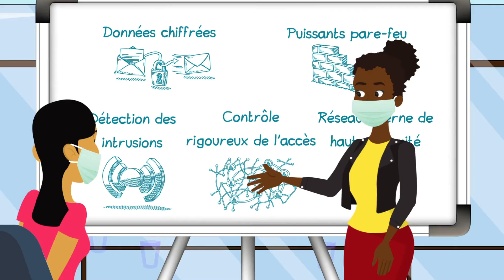Les renseignements personnels recueillis dans le cadre du Recensement sont-ils confidentiels ?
Les renseignements personnels recueillis dans le cadre du Recensement 2021 sont privés. Voyez les mesures qui sont prises pour assurer la confidentialité et la protection de vos renseignements.